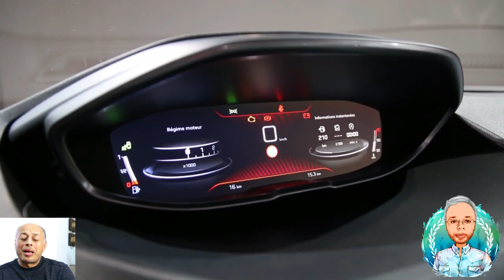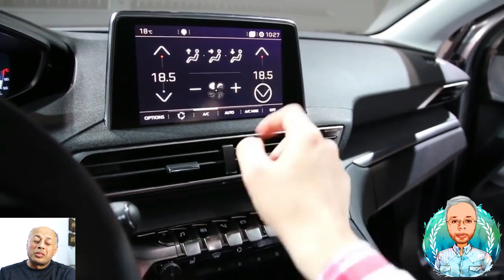تخفيضات اسعار بيجو 3008 موديل 2020 سلسلة تخفيضات اسعار السيارات فى مصر 2019 2020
شاركت شركة بيجو في موجة التخفيضات الحاليه بتخفيضات على مُعظم سياراتها المتواجده في الاسواق المصرية، حيث رأينا تخفيضات بيجو 301 والان نرى تخفيضات بيجو 3008 موديل 2020